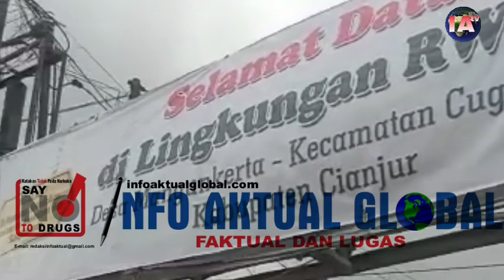BREAKING NEWS : Terjadi Gempa di Cianjur 5'6 Magnitudo kedalaman 10 km